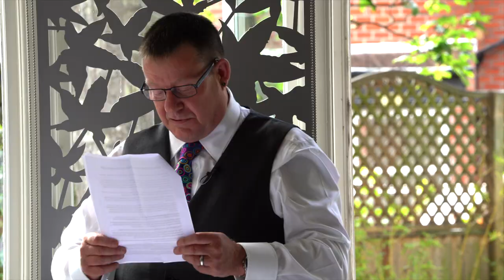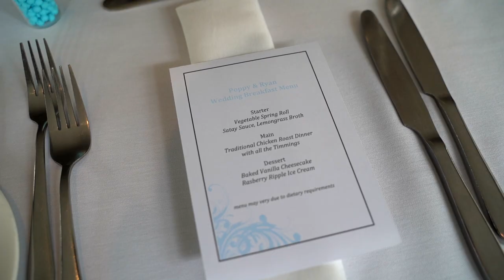Poppy & Ryan's Green House Hotel Bournemouth Wedding Film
It was a real pleasure filming the wedding of Poppy & Ryan on the 15th June 2019 at the Green House Hotel in Bournemouth.

We had rain in the morning, but the sun came out in the afternoon and we were able to take a trip to the stunning beach.

The music in this film was licensed from soundstripe